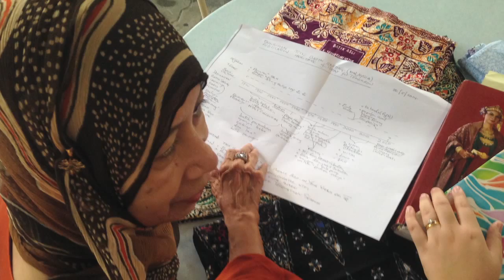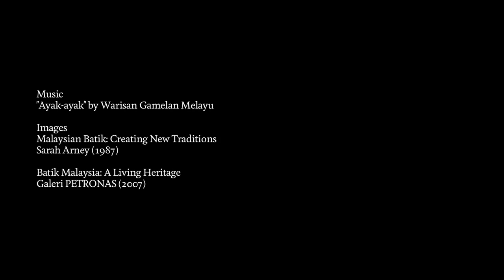Batik Sarong Terengganu: A Research Project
An open call to contribute for a research project on batik sarong of Terengganu.